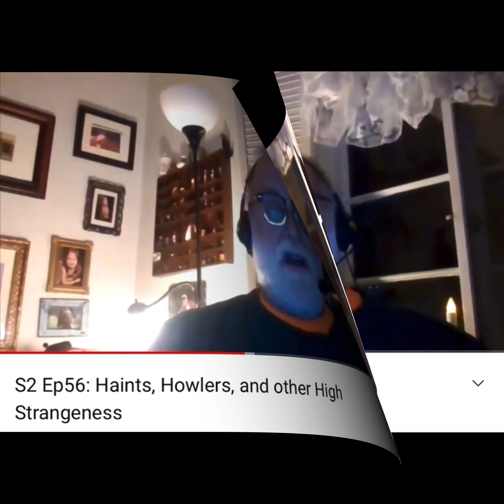Haints, Howlers, and other High Strangeness Trailer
Bigfoot, Lizard Men, Dogman, Ghosts, and Celtic deities, author Kevin Paul and I have an amazing conversation about all the high strangeness that calls Greene county, Pennsylvania home